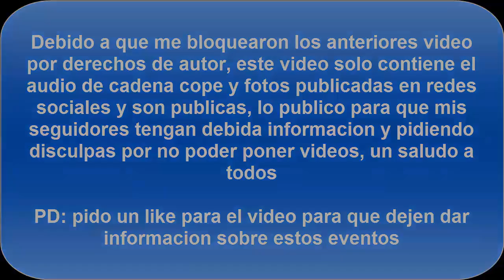El Hat trick de Cristiano Ronaldo en el Atletico vs Real Madrid ElDerbi Narrado en la cope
Cristiano Ronaldo conquista el Calderón con un Hat Trick

Fuente de la noticia que me autoriza a publicar